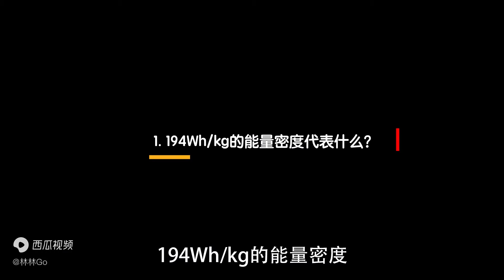极狐阿尔法ARCFOX S为什么可以一刚到底？拆解试驾给你解答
_________________★独家授权★_________________
极狐阿尔法S在前一阵某媒体进行的碰撞测试中大出风头。之后不久，极狐也在成都车展上展示了极狐阿尔法S车身的安全设计。这头ARCFOX极狐携手麦格纳打造的小狐狸究竟有什么钢筋铁骨，拆解试驾给你解答。